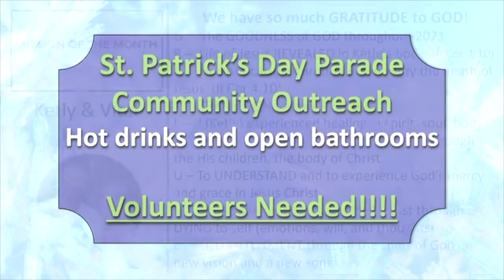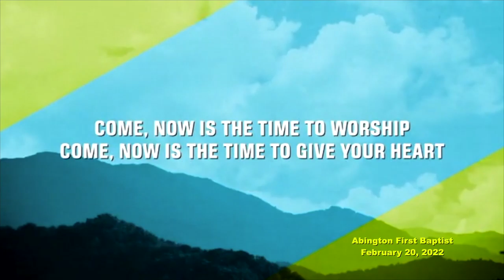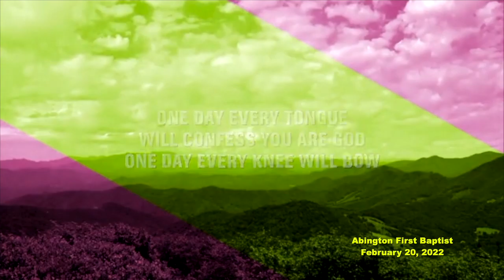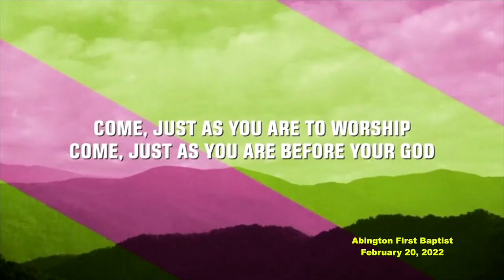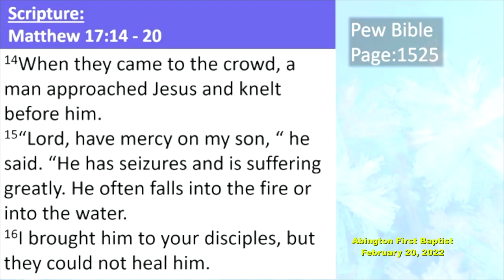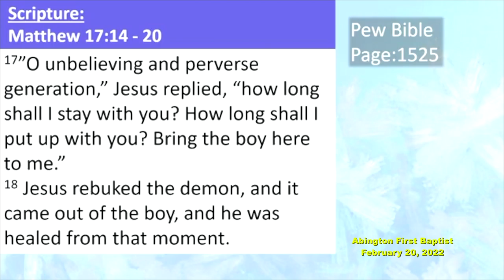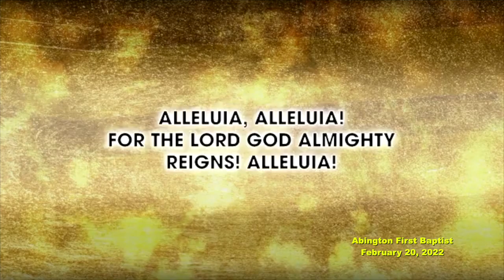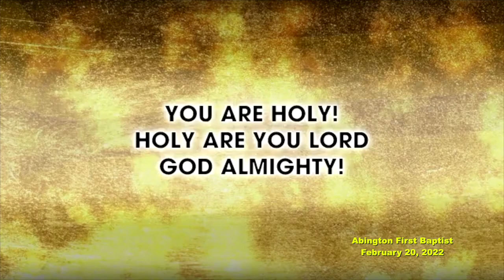Abington First Baptist; February 20, 2022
Sunday service at the Abington First Baptist from February 20, 2022.